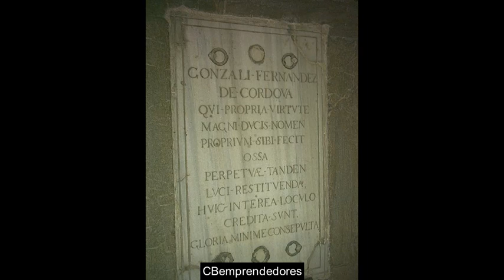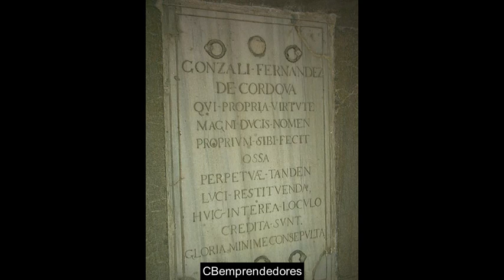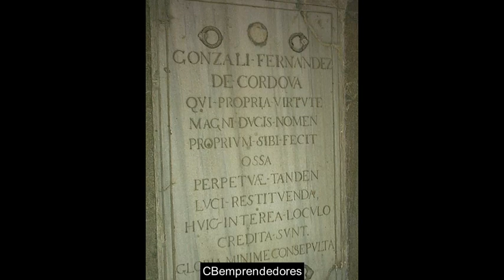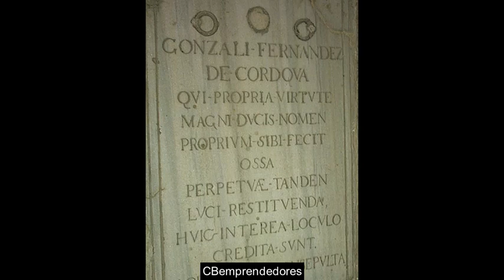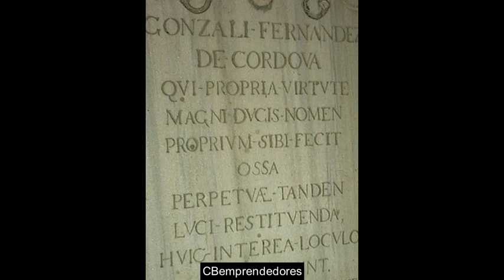📓 Gran Capitán, Gonzalo Fernández de Córdoba - Los pasajes de la historia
Gonzalo Fernández de Córdoba y Enríquez de Aguilar (Montilla, 1 de septiembre de 1453-Granada, 2 de diciembre de 1515) fue un noble y militar castellano, duque de Santángelo, Terranova, Andría, Montalto y Sessa, llamado por su excelencia en la guerra el Gran Capitán. En su honor, el tercio de la Legión Española acuartelado en Melilla lleva su nombre.2​ También fue caballero y comendador de la Orden de Santiago.